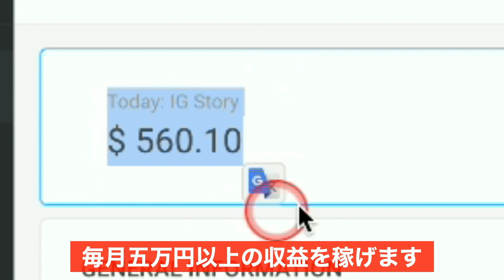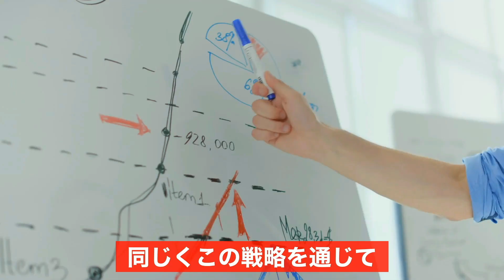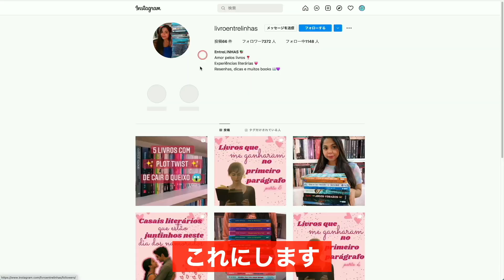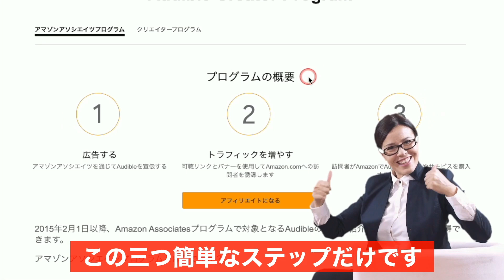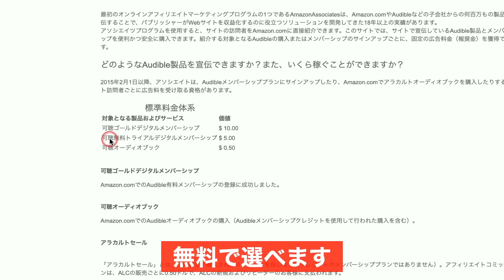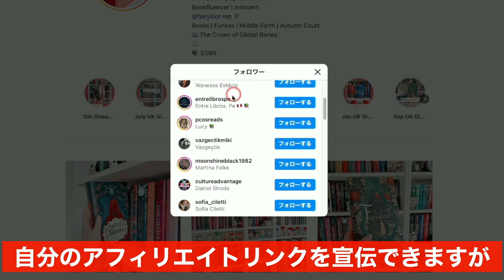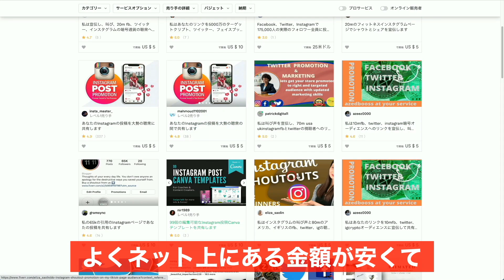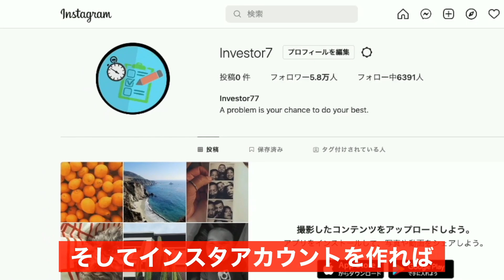【副業必見】インスタで毎月5万円以上稼ぐ副業｜投資なしでお金を稼ぐ方法｜初心者が簡単に始められる副業｜スキルなしでもすぐに稼ぐ方法｜サラリーマンにおすすめ副業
👉この方法はたとえフォロワーがいなくても、投稿をしていなくても、更にアカウントを作ったばかりでも同じくこの方法を通じてお金を稼げます
👉興味がある方は、ぜひやってみてください

💛他に関連動画:
✅【スマホ副業】ネット初心者でも簡単に日給2万円を稼げる副業！｜googleニュースでお金を稼ぐ方法【完全無料・月収アップ！】

✅【スマホ副業】スマホ無料アプリでお金を稼ぐ方法｜初心者でも簡単に稼げる副業！

✅【副業必見】googleを使って5ステップをやるだけで時給2000円を稼げる副業！

✅【副業必見】初心者でも在宅で簡単に稼ぐ副業｜AIを活用してデータ入力副業で稼ぐ方法

✅【誰でもできる】スマホで月5万円以上稼げる副業｜副業で小遣い稼ぐならこれ

✅【必見】初心者でも月15万円稼げる副業｜今から副業でお金を稼ぐならこれ